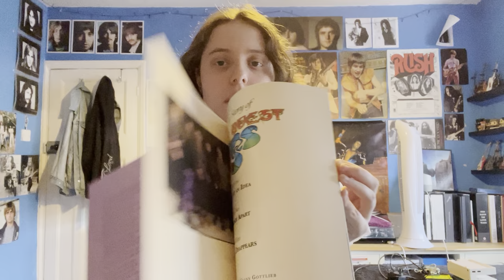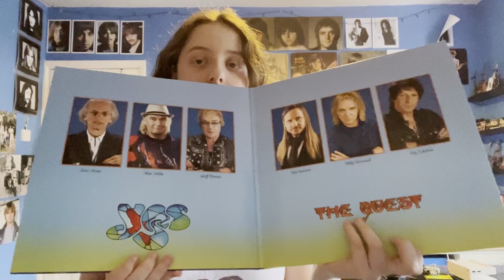UNBOXING: The Quest Deluxe Box Set by Yes!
Hi all
What did you think of this album? Let me know down below!